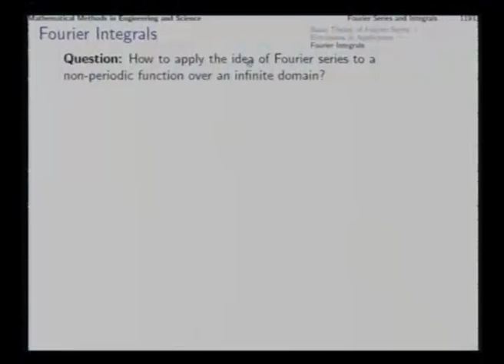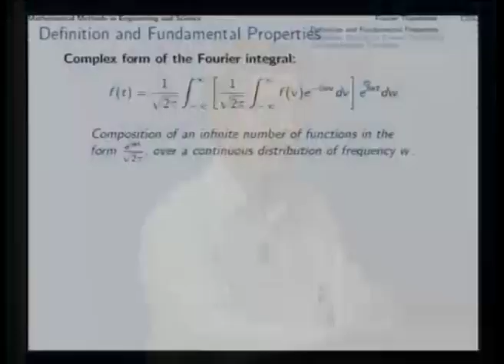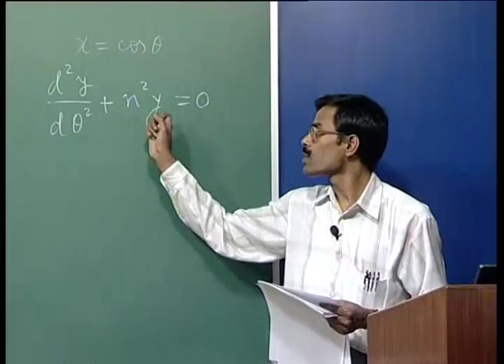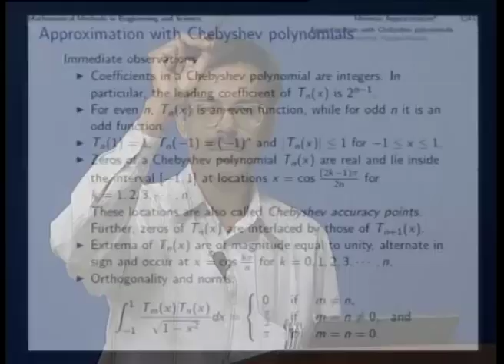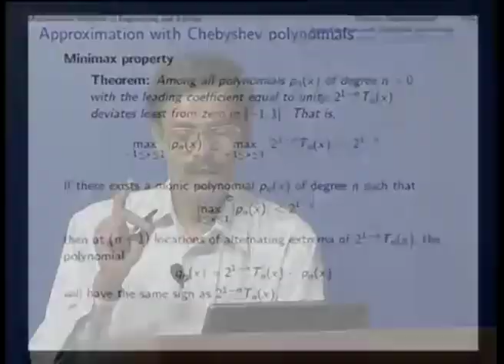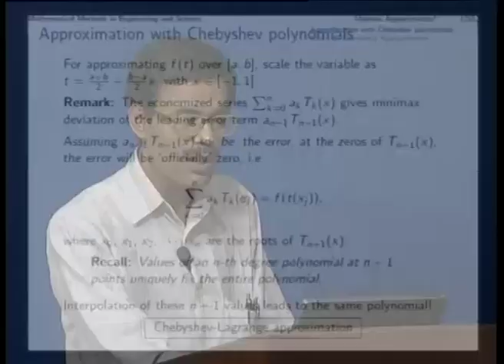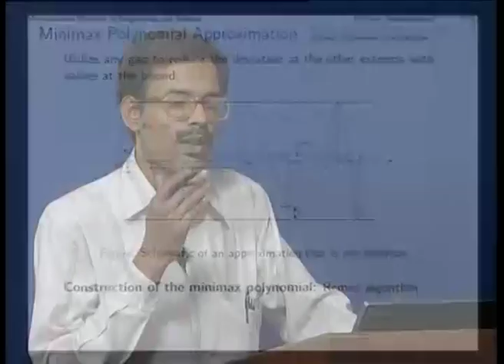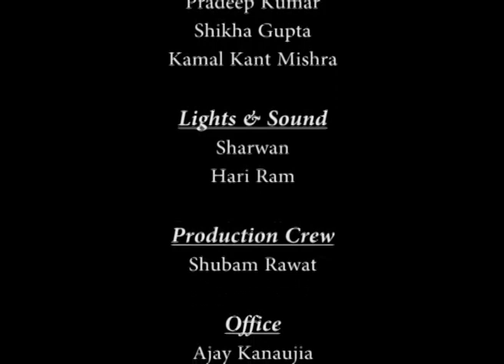Mod-07 Lec-34 Fourier Integral to Fourier Transform, Minimax Approximation